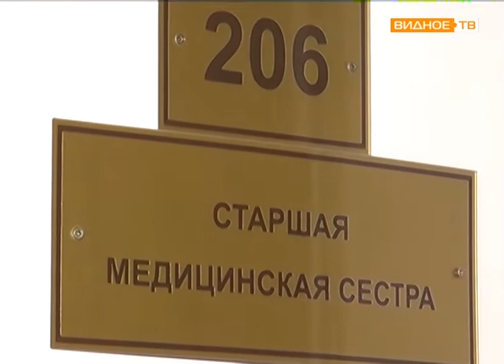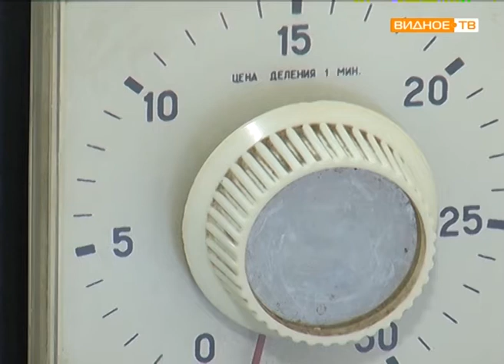"Профессия - сестра" - медсестра Видновской больницы Галина Шамшина